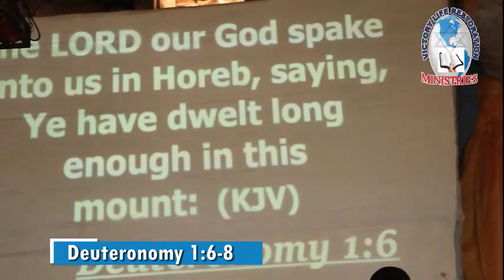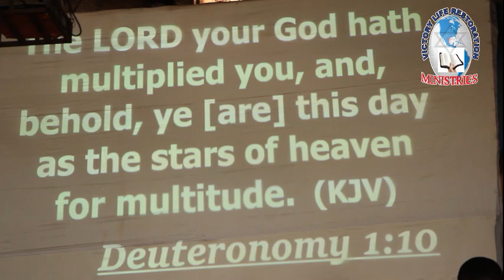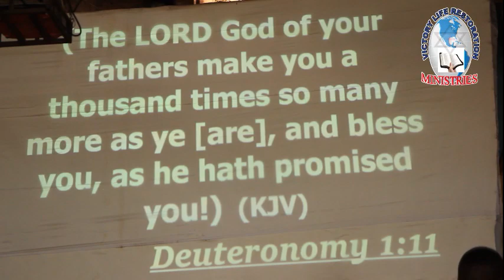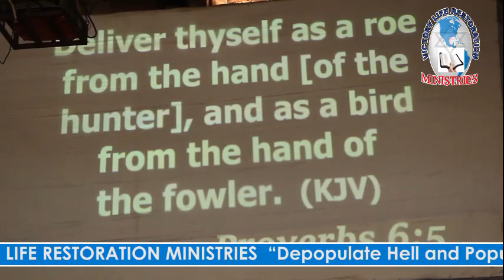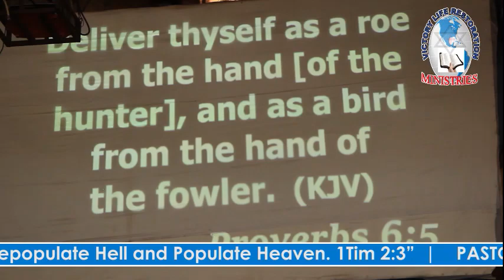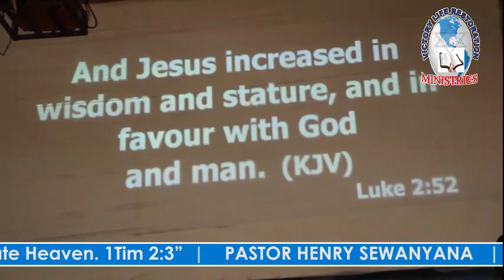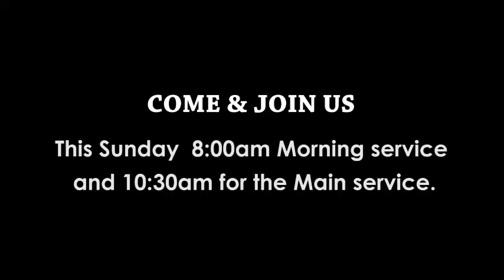RAISING MILLIONAIRES AND BILLIONAIRES | SERMON BY REV. DR. HENRY SEWANYANA | UGANDA 🇺🇬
DEUTERONOMY 1:6-8,10,11.

DESCRIPTION: Dr.Henry Sewanyana teaches that "Our God delights in continually Increasing His own.
In this timely message he teaches that God desires to Bless and prosper us into Millionaires and Billionaires for the Noble task the church has in these last days- To finish the Great Commission.
Inhere Rev Henry teaches that for one to reach and maintain an increasing level

1) S/he should obey the Word and Instructions of the LORD.
2) We must believe and Receive the anointing and Power for Divine Increase
3) We should embrace and receive the Supernatural Blessing of God that causes us to prosper into Millionaires and Billionaires.